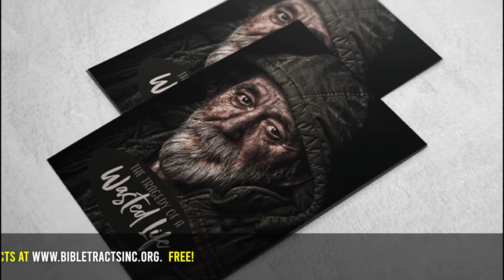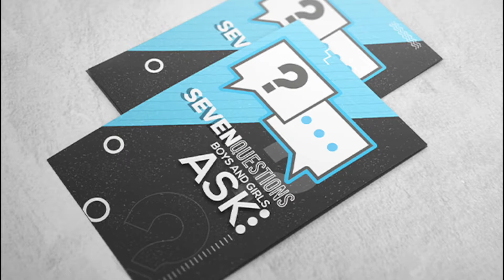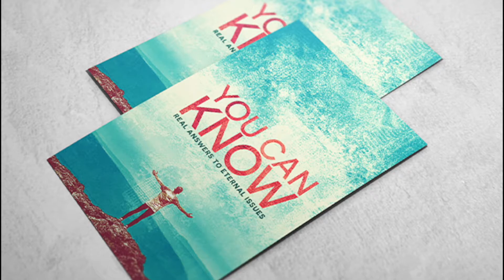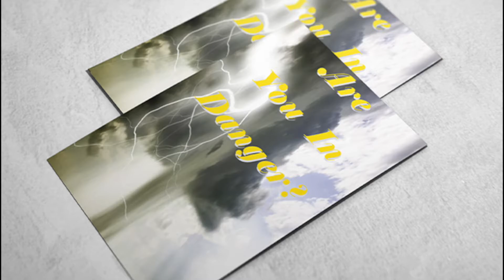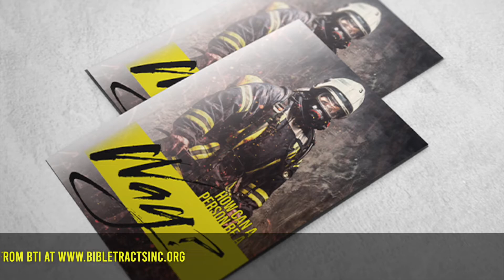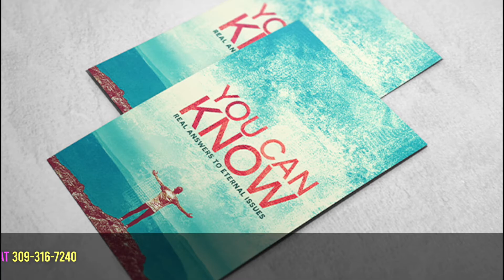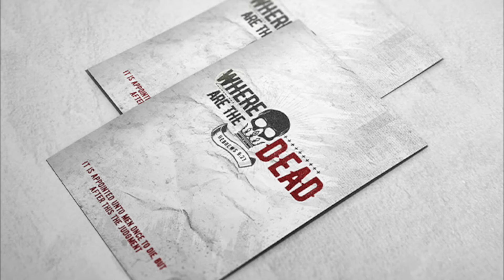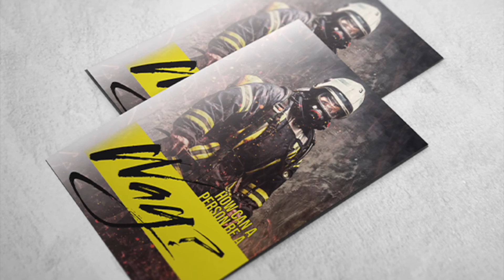I'm Keeping The Ten Commandments (Galatians 3:24)